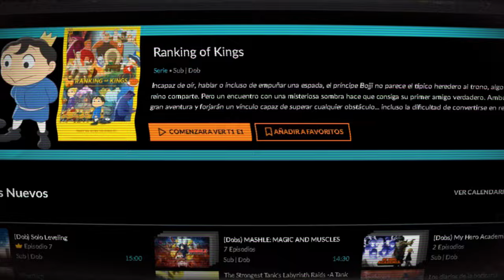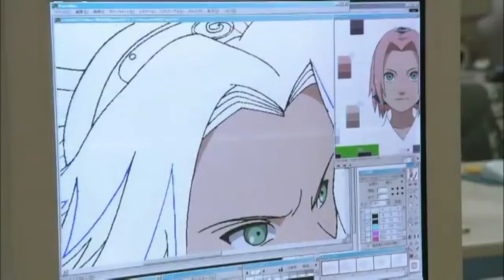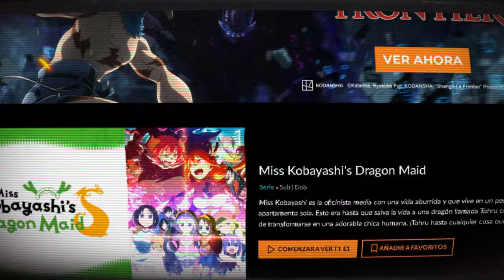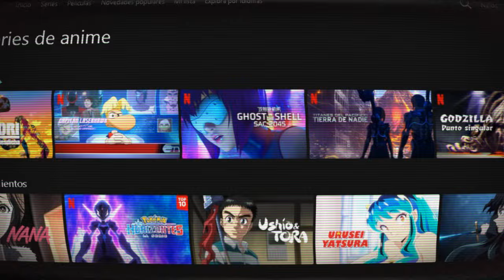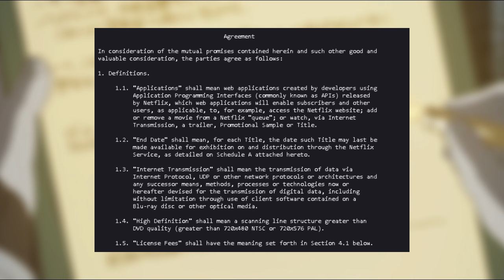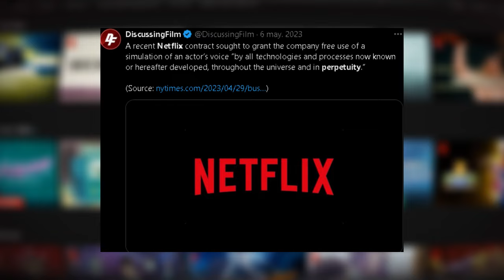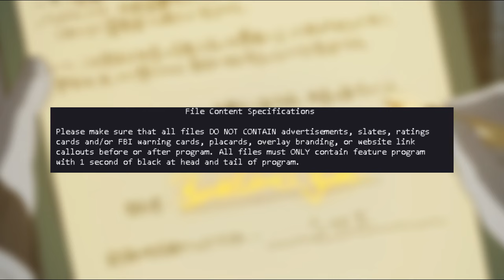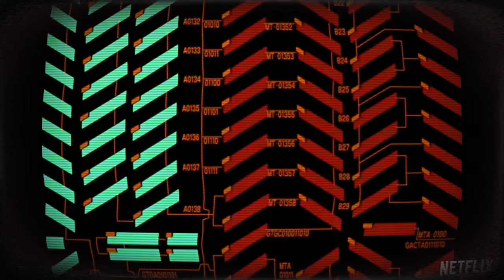EL PRECIO del ANIME en STREAMING ¿QUÉ tan BARATO es el ANIME?